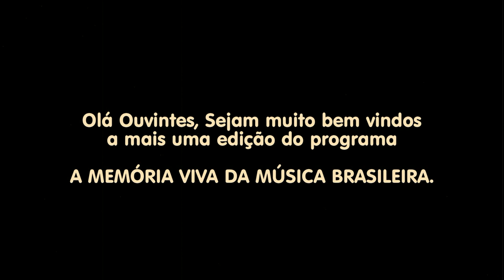LEVINO ALBANO DA CONCEIÇÃO - VIOLONISTA E COMPOSITOR BRASILEIRO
O Programa "A MEMÓRIA VIVA DA MÚSICA BRASILEIRA" apresenta hoje o violonista e compositor de Mato Grosso,  "LEVINO ALBANO DA CONCEIÇÃO".
Um dos responsáveis pela criação da escola violonística brasileira.

Esse programa tem objetivo educacional.